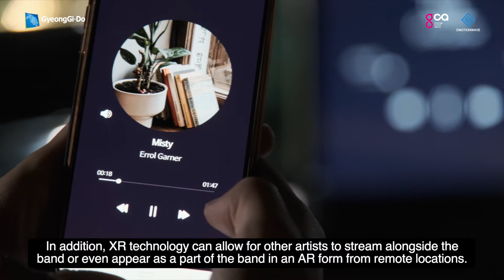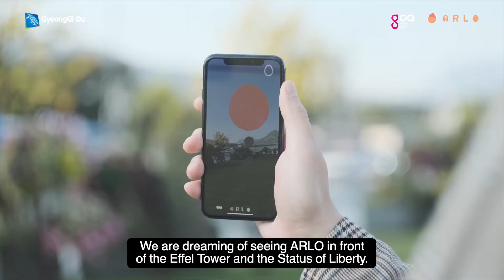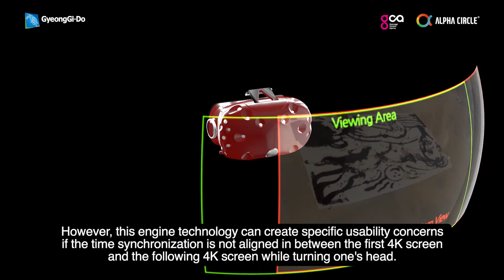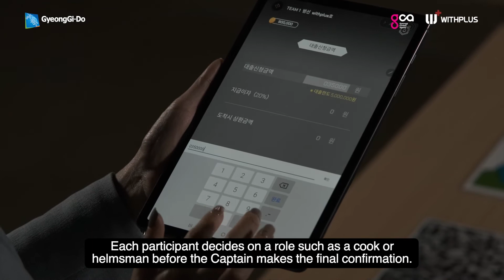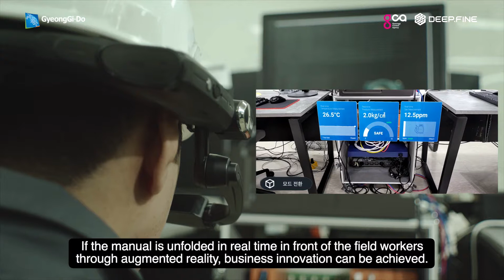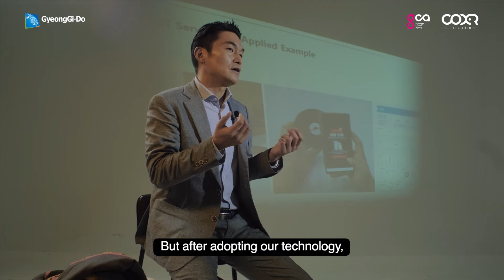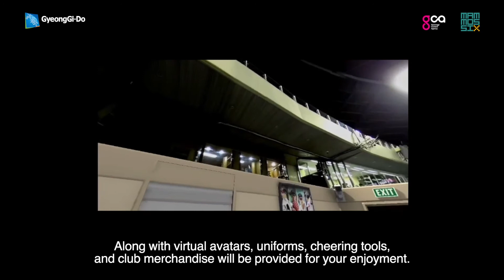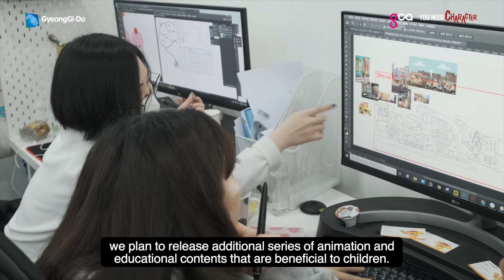VR/AR 글로벌진출지원사업 참여기업 피칭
🟢경기콘텐츠진흥원은 '메타버스 산업육성'을 위해 미래콘텐츠 제작지원, 경기 메타버스 지원센터 운영, NRP 투자기업 육성, 개발자 양성 교육을 지원하고 있습니다.

📍경기 메타버스 지원센터 : 경기도 수원시 영통구 광교로 156, 광교비즈니스센터 2층, 6층, 11층

코로나19가 확산됨에 따라 국내 기업들의 세계진출이 어려워졌습니다.

경기콘텐츠진흥원 경기XR센터는 VRAR 글로벌 진출지원사업을 통해  도내  VRAR기업의 해외진출 지원, 사업화 지원을 돕고 있습니다.

온라인 비즈미팅이 활성화됨에 따라 기업별 소개 영상을 통해 세계시장에 우리 기업을 소개합니다.

※타임라인
0:00 이모션웨이브
4:52 허브
8:36 알파서클
12:29 리얼위드
14:15 위드플러스
18:46 딥파인
23:07 더코더
27:35 맘모식스
33:27 유니드캐릭터